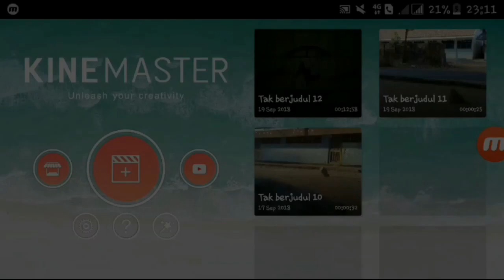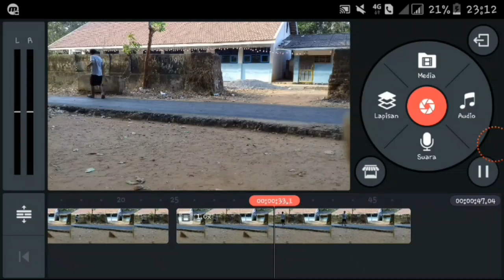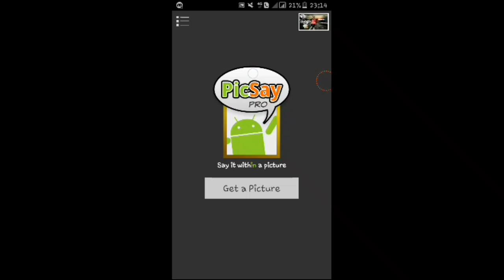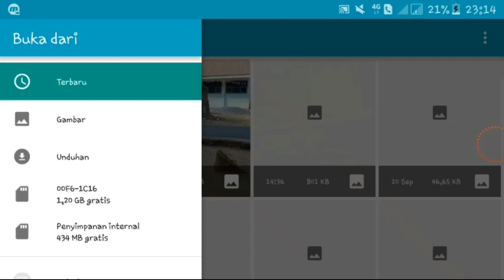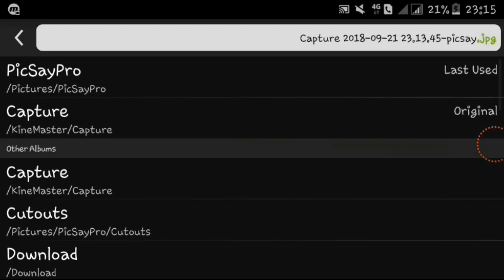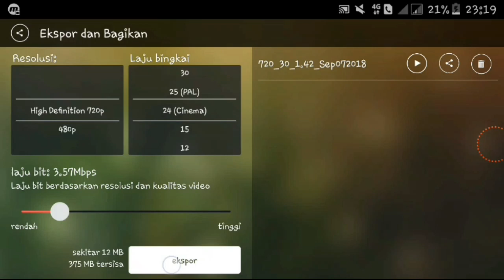TELEPORTATION KINEMASTER TrickTutorial (Teleportasi)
Di video kali ini saya membagikan tutorial cara edit vidio teleportasi dan aplikasi yang di gunakan yaitu kinemaster kalian bisa download di playstore